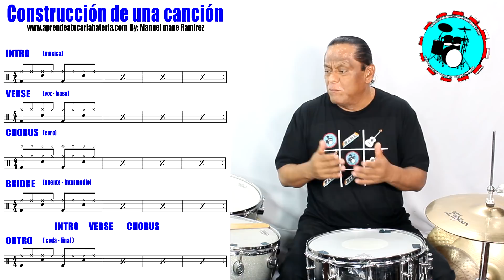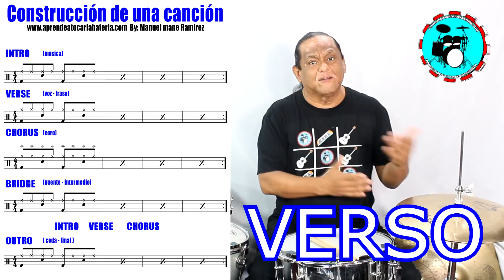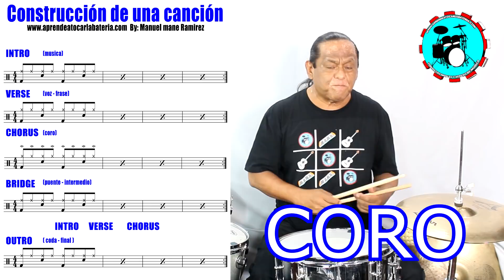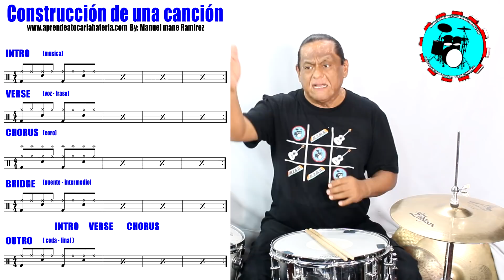Por Que Nadie Te Enseña Esto "Como Se Construye Una Canción"